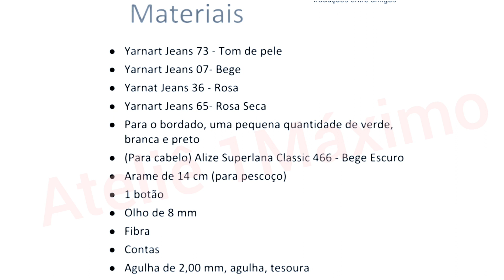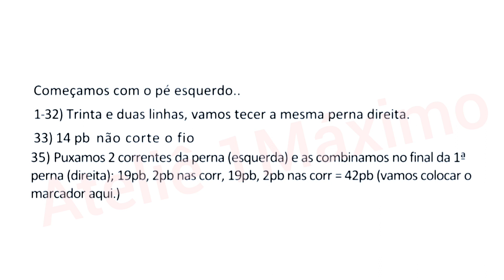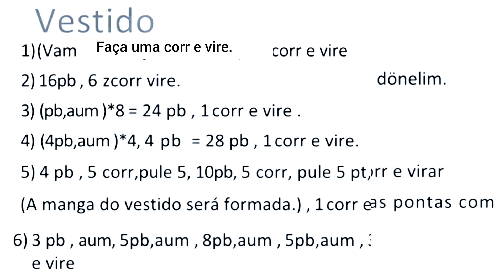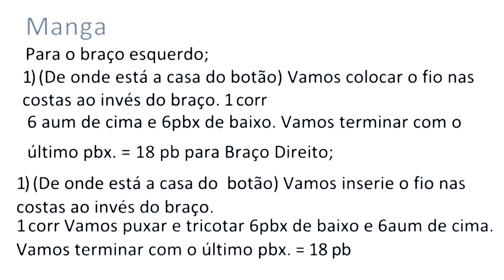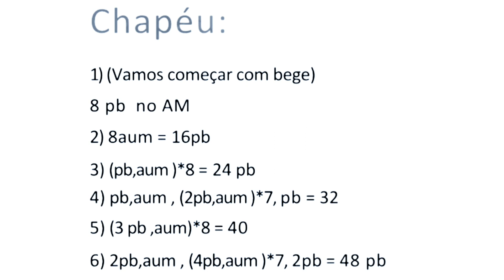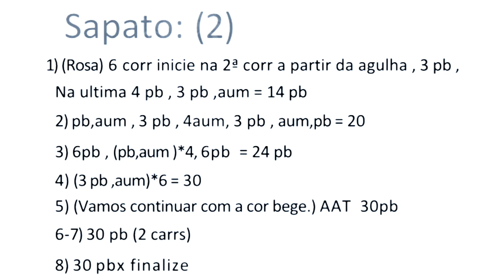Receita Boneca em amigurumi